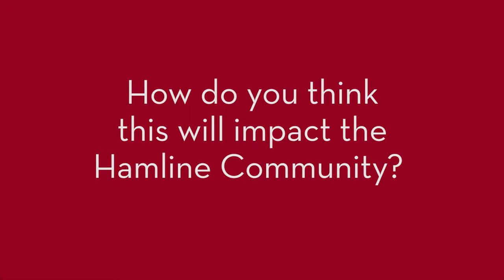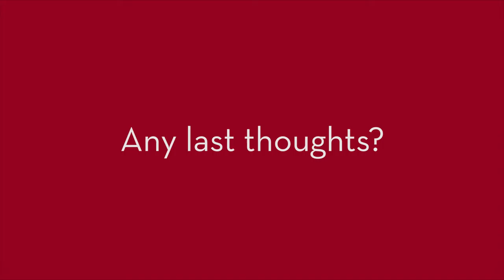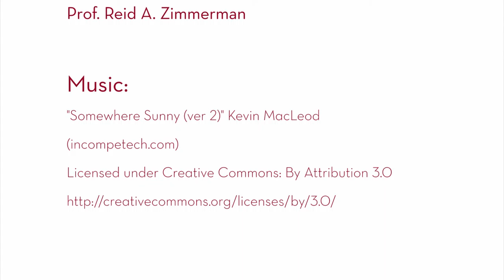"Social Media in Non-Profits" Practicum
Professor Reid Zimmerman, School of Business, provides an overview of his 2015 January Term course, “Social Media in Non-Profits,” the development of which was funded by the 2014–2015 Provost's Initiatives program.